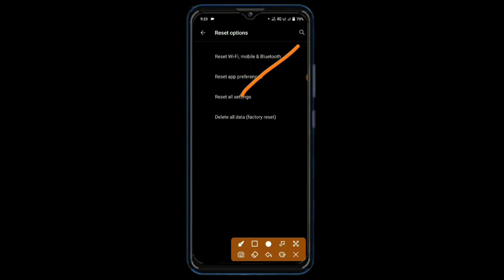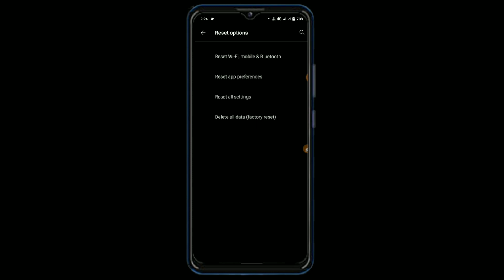Vivo y21s all settings Reset hidden features || How to use🔥